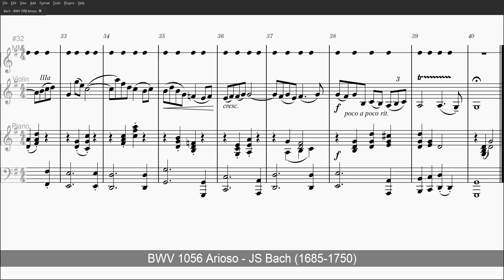BWV 1056 Arioso - Level 3 Metronome + Violin Solo + Piano Accompany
BWV 1056 Arioso

Arranged by Merle J. Isaac (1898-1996)

Andantino

Violin Solo with Piano / Harpsichord / Strings Accompany
Length: 3:47

Violin-I  Violin-II  Viola  Celli  Basses (Pizzicato)

[Virtual Instruments]
Solo Violin
Bohemian Violin V4

Piano Part
Yamaha C7 Grand